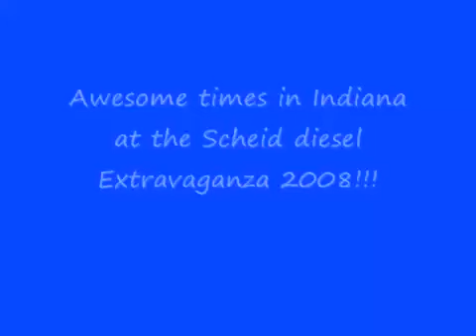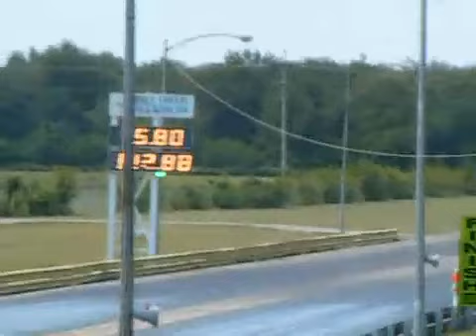Diesel dynos, sled pulling, and drag racing at Scheid Extravaganza '08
I love my high performance diesel engines!  This is a video sampling of some of the fun we had while in Terre Haute, Indiana at the Scheid Diesel Extravaganza in 2008.